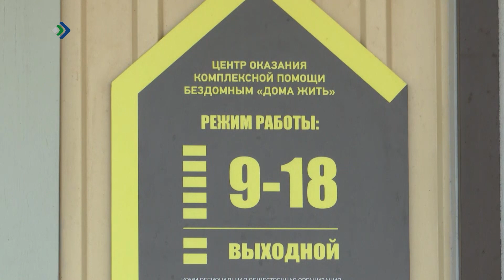В Сыктывкаре открыли второй корпус реабилитационного центра для бездомных